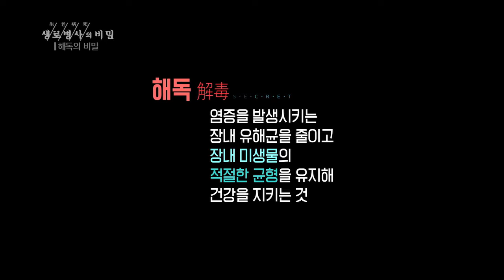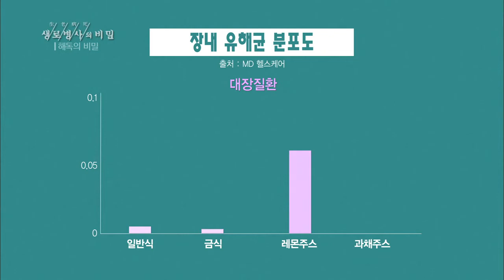해독 제품을 먹은 쥐에게 어떤 일이? - (2017.6.28_626회 방송)_당신이 오해하고 있는 해독의 비밀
[당신이 오해하고 있는 해독의 비밀]

[ 원고정보 ]
해독 解毒 : 염증을 발생시키는 장내 유해균을 줄이고 장내 미생물의 적절한 균형을 유지해 건강을 지키는 것
-그럼, 시중의 해독 제품들은장내 균형에 어떤 영향을 미치게 될까. 연예인 해독 주스로 유명한레몬 주스와 과채 주스 등몇몇 제품을 선별해, 제작진과 한 연구소가 열흘 간 동물실험을 진행했다.먼저 한 그룹은 일반 사료를 먹이고, 또 다른 그룹은 금식시키고 레몬 주스를 먹였다.그리고, 금식하며 과채 주스를 먹인 그룹과열흘 간 완전히 굶긴 그룹,이렇게 네 그룹으로 나누어 열흘 동안 실험해 보았다. 실험쥐들의 몸에는 어떤 변화가 생겼을까.정밀 분석을 해본 결과, 유해균 중에서도 당뇨병을 일으키는 유해균은완전히 금식한 쥐에서 가장 많이 분포돼 있었다. 간경화의 원인이 되는 유해균은 특히 금식과 레몬주스 섭취를 병행한 쥐에서 가장 많았고, 대장질환 발생 유해균 역시 금식하고 레몬 주스만 마신 쥐가월등히 많았다.시중에 광고하는 해독 요법의 효과와는  전혀 다른 결과였다.
- 김윤근 뱍사 (서울대학교 의과대학 내과): 골고루 먹게 되면 대장에 있는 균이 골고루 증식하잖아요. 골고루 증식하면 그 중에서 특정한 세균들은 이런 기능을 하고, 특정한 세균들은 또 이런 기능을 하고 이런 식으로 조화를 이루면서 건강한 상태가 되는데
-진윤태 교수 (고려대학교 안암병원 소화기내과) 영양 불균형 식사를 하게 되면 장 내 유익균이 감소하고 유해균이 늘어나서 여러 가지 염증 물질이 축적되게 되고 그러한 염증 물질들이 장점막을 자극을 하게 되면 여러 가지 질환을 유발하기도 합니다